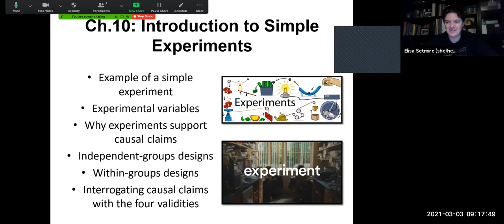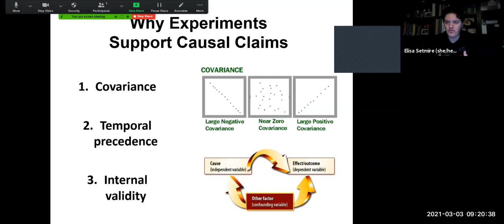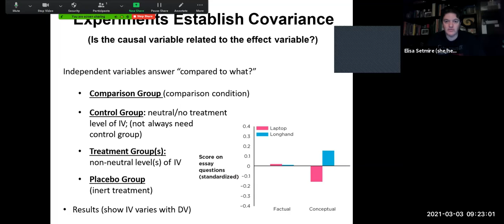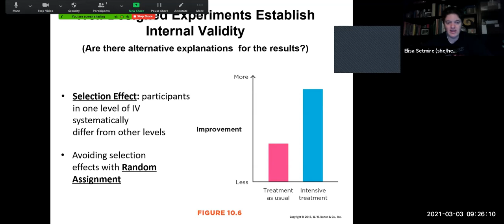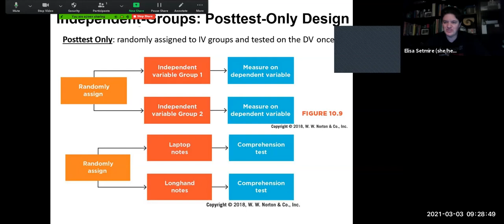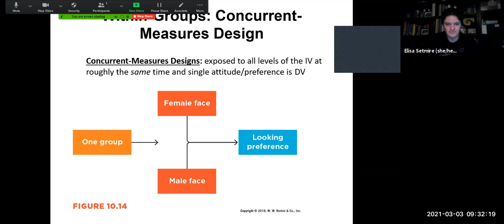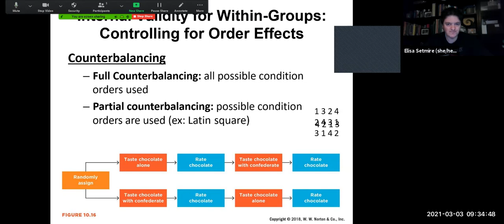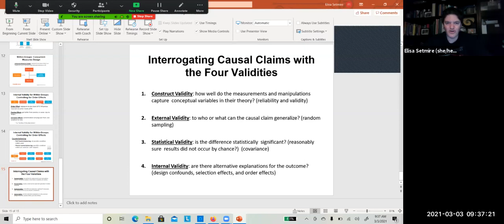Research Methods Chapter 10 Video Lecture | Psyched with Setmire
Thank you for joining me on "Psyched with Setmire" where I will cover a variety of topics in the field of psychology! Here you will find the video lecture on chapter 10 (simple experiments) for my research methods class.